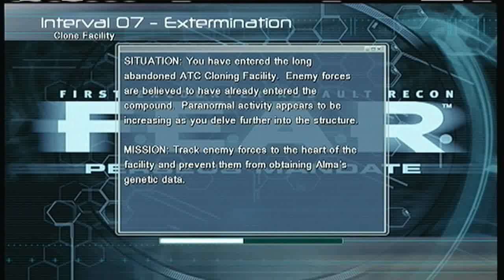F.E.A.R. Files: Perseus Mandate - Part 18: Clone Facility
Welcome to the F.E.A.R. Files: Perseus Mandate playthrough.

In this video we are finally inside an abandoned Armacham cloning facility. Raynes had told us there is three levels to get through, this part is the first level. Bunch of Nightcrawlers in these abandoned halls, enjoy.